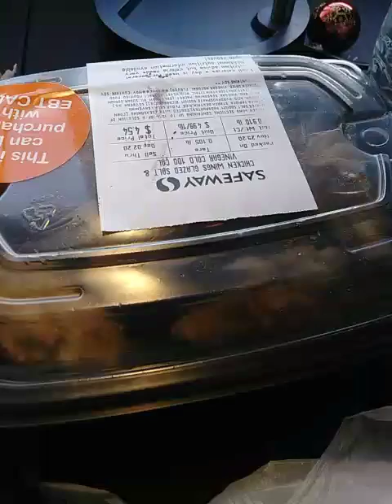Hot lunch from the Salvation Army